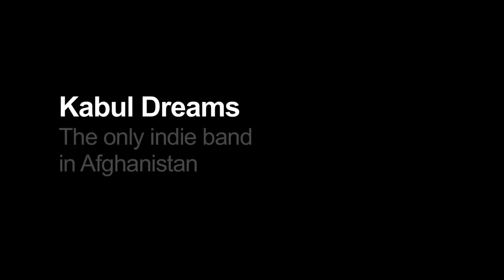Kabul Dreams - Afghanaid's 10,000 Days Campaign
Kabul Dreams, the only indie rock group based in Afghanistan says "our songs are about peace and this is our vision for Afghanistan and young Afghans. Afghanaid is helping families and particularly young Afghan children to pursue their dreams." Afghanaid is a UK registered charity 1045348. Afghanaid's Head Office is in Kabul, Afghanistan.